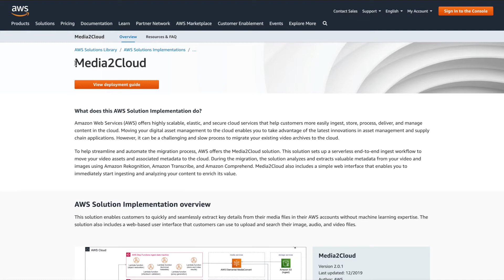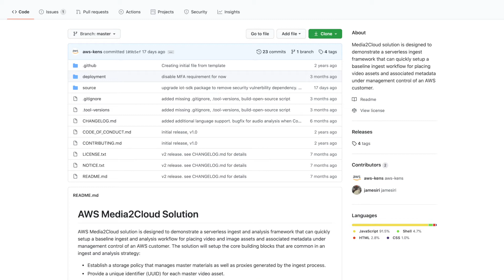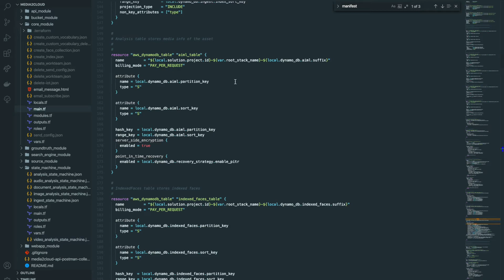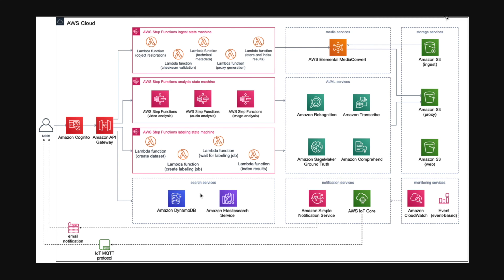TrackIt AWS Media2Cloud Architecture Overview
Amazon Web Services (AWS) offers highly scalable, elastic, and secure cloud services that help customers more easily ingest, store, process, deliver, and manage content in the cloud. Moving your digital asset management to the cloud enables you to take advantage of the latest innovations in asset management and supply chain applications. However, it can be a challenging and slow process to migrate your existing video archives to the cloud.

To help streamline and automate the migration process, AWS offers the Media2Cloud solution. This solution sets up a serverless end-to-end ingest workflow to move your video assets and associated metadata to the cloud. During the migration, the solution analyzes and extracts valuable metadata from your video and images using Amazon Rekognition, Amazon Transcribe, and Amazon Comprehend. Media2Cloud also includes a simple web interface that enables you to immediately start ingesting and analyzing your content to enrich its value.